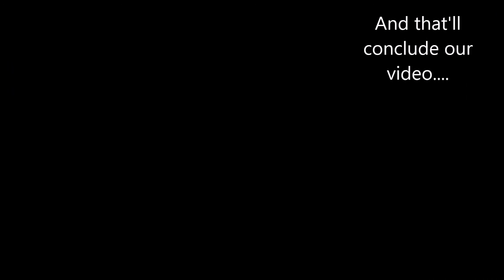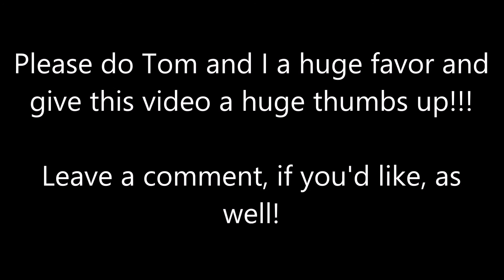Planes from the Ramp at Chicgao O'Hare!! (S1E2)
Previous Episodes:
(a beam5192 production, editing and production by Charlie Sussman)
Thank you guys for checking out today!  I hope to see y'all tomorrow!!
Like me on FB: Sussman Aviation
FOLLOW TOM ON SOCIAL MEDIA!